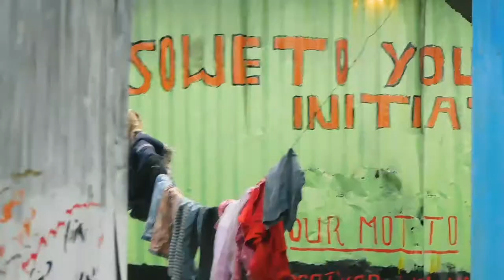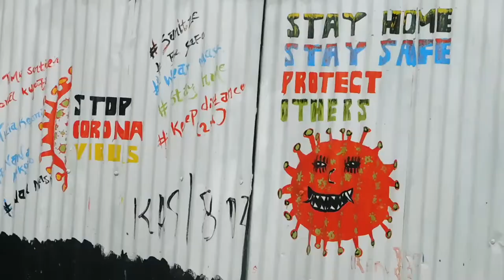JAGHETTO BY CHEZE MUSIC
Music video produced by Cheze Music